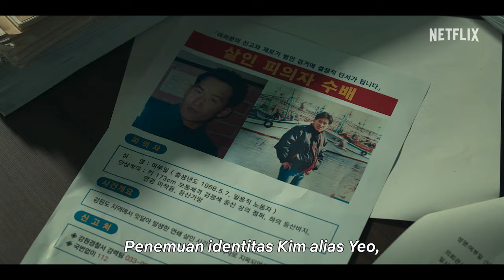A Killer Paradox | Trailer Resmi | Netflix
Thriller kriminal 2024
Dibintangi Choi Woo-shik, Son Suk-ku, dan Lee Hee-jun

1. Tak sengaja membunuh seseorang
2. Entah bagaimana bukti lenyap
3. Orang yang terbunuh adalah penjahat keji

Pahlawan anugerah Tuhan
atau
Pendosa durjana

Serial Netflix
A Killer Paradox | 9 Februari, hanya di Netflix

Saat suatu pembunuhan tak disengaja memunculkan pembunuhan serupa lainnya, mahasiswa biasa ini terjebak dalam aksi kucing-kucingan tanpa henti dengan detektif yang lihai.